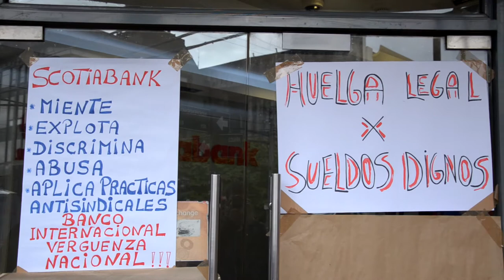Día 14 en la huelga se Scotiabank: Unidos/as y firmes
Cuando se aprontan a cumplir el día legal para que se efectúen los reemplazos de los funcionarios/as en huelga, los trabajadores y trabajadoras de Scotiabank se encuentran unidos/as y firmes en su lucha. Al verse obligados/as a radicalizar sus medidas, interrumpiendo el acceso al banco, la respuesta ha sido solo el asedio policial y la nula voluntad de diálogo de parte de la empresa.  De manera de expresar su solidaridad, durante esta mañana, dirigentes/as sindicales de Valdivia acompañaron a Juan Ojeda del sindicato Scotiabank a pagar un parte interpuesto al sindicato por ruidos molestos.